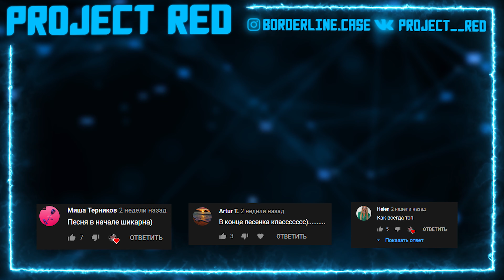LIKE CHART ТОП 50 ЛУЧШИХ ПЕСЕН LIKE FM ЗА НЕДЕЛЮ ОТ 8 ИЮНЯ 2020 ГОДА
Топ 50 лучших песен недели программы Like Chart на радио Like FM выпуском от 8 июня 2020 года! Выбери. Лайкни. Слушай. 😎
Одна из самых популярных и современных радиостанций в России Like FM относительно недавно запустила свой уникальный музыкальный чарт - Like Chart, который формируется по лайкам от слушателей данной передачи 🔥🔥🔥.

Плейлист
50 FILATOV & KARAS & DEEPEST BLUE - Give It Away
49 20N - Устал
48 Лёша СВИК - Торнадо
47 SURF MESA - Ily
46 Мари КРАЙМБРЕРИ & M.HUSTLER - Успей Вернуться
45 ТАЙПАН & AGUNDA - Луна Не Знает Пути
44 SLEEPY CHOWS - Hot Love
43 GAYAZOVS BROTHERS - Хедшот
42 TRINIX - Sweet Dreams
41 Aya NAKAMURA - Djadja
40 R3HAB & GATTUSO - Creep
39 DOJA CAT & Gucci MANE - Like That
38 ПРОЕКТ НА ЗАРЕ & DJ DIMIXER - На Заре 2020
37 Егор КРИД - Девочка С Картинки
36 DOJA CAT - Say So
35 CREAM SODA & ХЛЕБ - Плачу На Техно
34 JAOVA - Wild
33 The BLACK EYED PEAS & OZUNA & J.REY SOUL - Mamacita
32 DOJA CAT - Boss Bitch
31 Gon HAZIRI & Andrew DUM & ENELI - Bittersweet
30 NEBEZAO & KAVABANGA DEPO KOLIBRI - Ты Мне Напиши
29 MIYAGI & ANDY PANDA - Utopia
28 MINOO & Arjay DANG - Tick Tick Tick
27 CONKARAH & SHAGGY - Banana (DJ Fle Minisiren rmx)
26 MIYAGI & ANDY PANDA - Kosandra
25 Клава КОКА - Покинула Чат
24 EMIN & HAMMALI & NAVAI - Ну Почему
23 JONY - Ты Беспощадна
22 INTELLIGENCY - August
21 Тима БЕЛОРУССКИХ - Фотоплёнка
20 TWOCOLORS - Lovefool
19 Dua LIPA - Break My Heart
18 Billie EILISH - Ilomilo (MBNN rmx)
17 DRIPREPORT - Skechers
16 DYNORO & FUMARATTO - Me Provocas
15 Егор КРИД & НЮША - Mr & Mrs Smith
14 EL CAPON - Shut Up Chicken
13 Люся ЧЕБОТИНА - Coming Out
12 RASA - Рашн Карантин
11 ХАНЗА & OWEEK - Вечеринка
10 Егор КРИД & LOC-DOG - Карие Глаза
9 Melanie MARTINEZ - Play Date
8 ТАЙПАН & AGUNDA - Набирай Высоту
7 RAIM - Двигаться
6 MONA - Bunny
5 ФОГЕЛЬ - Мальчик
4 LITTLE BIG - Hypnodancer
3 Клава КОКА - Бабы
2 RAKHIM - Кто Тебе Сказал
1 T-KILLAH - Гречка Мартини